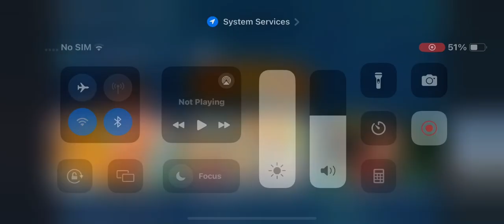Star Wars toys - smyths toys